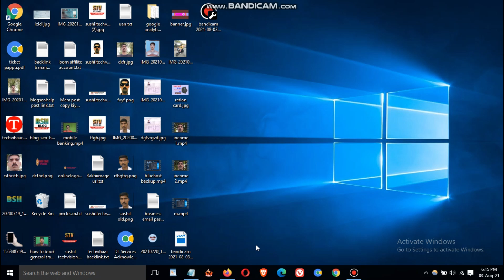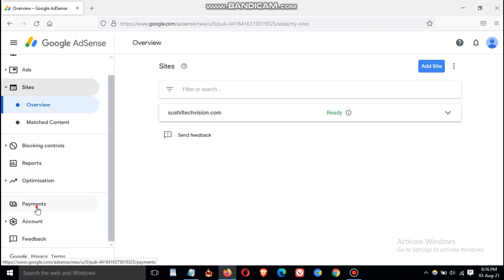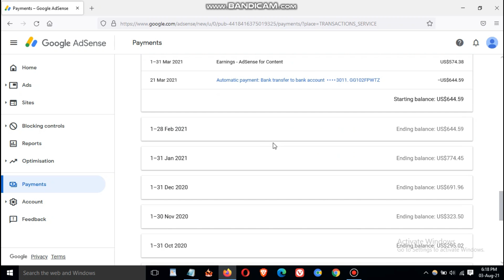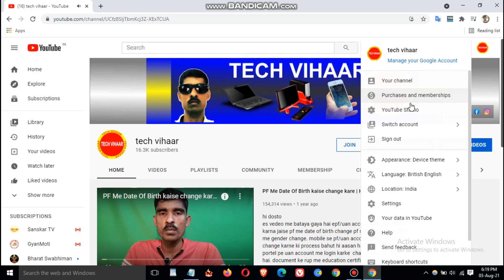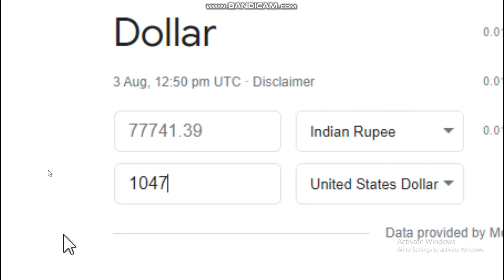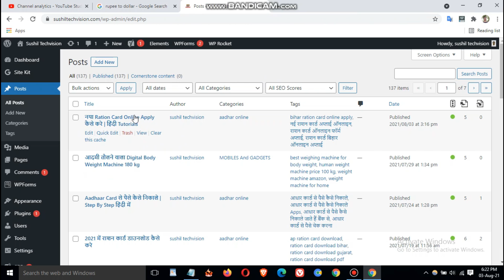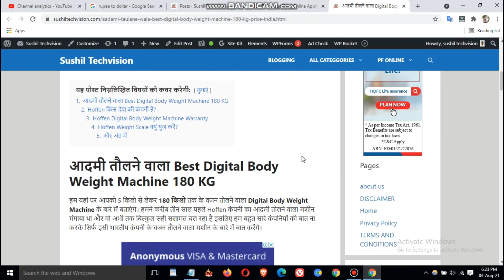एक YouTube Channel और एक Website से कितना कमाई होता है देखें लाइव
दोस्तों करीब एक ही जैसे सवाल को बहुत से लोगों ने कई बार पूछा है कि मेरे यूट्यूब चैनल और वेबसाइट से कितनी कमाई हो जाती है तो इस वीडियो में आपके इस सवाल का कंप्लीट जवाब दिया गया है इस वीडियो को देखें और मेरा यूट्यूब चैनल और व्यवसायिक से होने वाली कमाई के बारे में जाने।